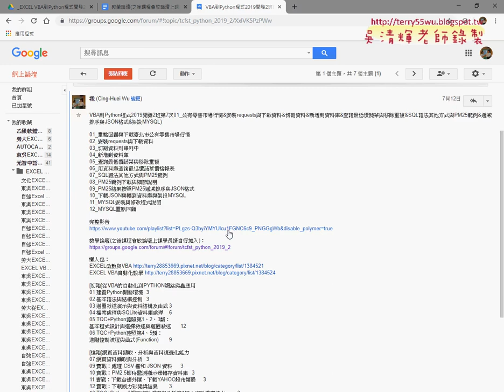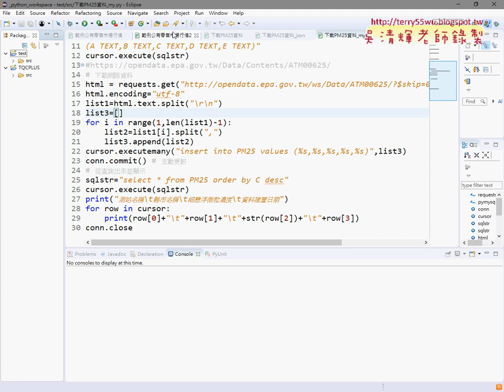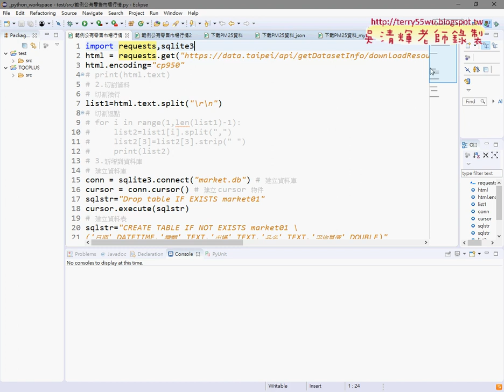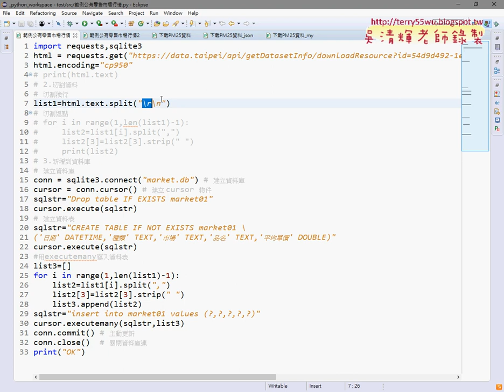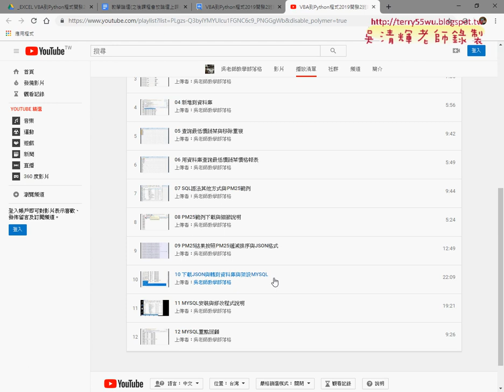01 下載JSON格式與寫入到資料庫說明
Python程式入門下載JSON格式與寫入到資料庫與轉為CSV格式

01_下載JSON格式與寫入到資料庫說明
02_下載JSON格式與寫入到資料庫說明之二
03_JSON轉CSV格式資料說明
04_JSON轉CSV格式資料程式撰寫

01 建置Python開發環境 3
02 基本語法與結構控制 3
03 迴圈敘述演示與資料結構及函式 3
04 檔案處理與SQLite資料庫處理 6
05 TQC+Python證照第1、2、3類：

07 網頁資料擷取與分析 3
09 實戰：處理 CSV 檔和 JSON 資料 3
10 實戰：PM2.5即時監測顯示器轉存資料庫 3
11 實戰：下載台銀外匯、下載YAHOO股市類股 3
12 實戰：下載威力彩開獎結果 3
13 TQC+Python 3網頁資料擷取與分析第1類：資料處理能力 3
14 TQC+Python 3第2類：網頁資料擷取與轉換 6
15 TQC+Python 3第3類：資料分析能力 6
16 TQC+Python 3第4類：資料視覺化能力 6

上課用書：
參考書目

吳老師  108/6/21